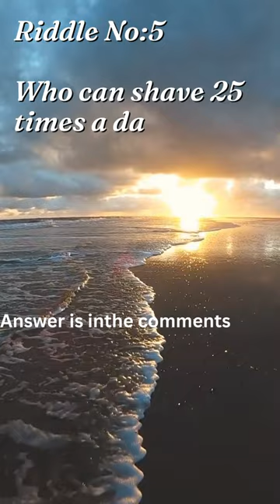Riddle No:5 - Unlock the Ultimate Riddle Vault: 1000+ Mind-Bending Challenges Await!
Prepare for an unparalleled journey into the world of riddles with our YouTube channel, "1000+ Riddles." Immerse yourself in an extensive collection of brain-teasers that will keep you guessing, pondering, and smiling. From classic favorites to undiscovered gems, our vast library guarantees endless hours of mental stimulation and fun.

Riddles
Brain teasers
Puzzle challenges
Logic puzzles
Mind games
Wordplay
Enigmas
Riddle solutions
Lateral thinking
Mystery puzzles
IQ tests
Critical thinking
Brainteasers
Conundrums
Puzzling adventures
Problem-solving
Riddle community
Riddle enthusiasts
Clever challenges
Tricky questions
Cryptic puzzles
Mental agility
Challenge yourself
Interactive riddles
Global riddles
Cultural puzzles
Puzzling diversity
Fun brain exercises
IQ boosters